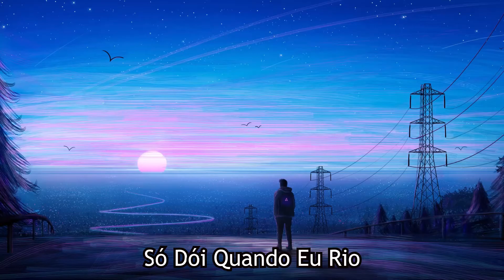Dani California - Red Hot Chili Peppers Legendado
Bem, Não possuo direitos autorais sobre a musica nem sobre os Desenhos e imagens usados, eu literalmente apenas edito e coloco as legendas

 Caso queira saber o artista de alguma imagem ultilizada no video, deixe um comentario que eu te responderei o mais rapido possivel

Well, I don't have copyright on the music or on the Drawings and images used, I literally just edit and put the subtitles